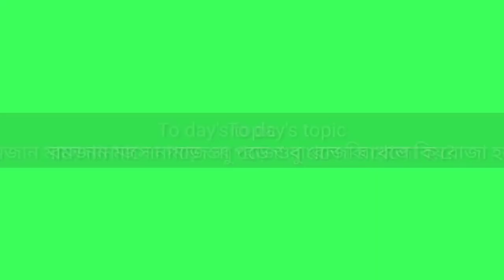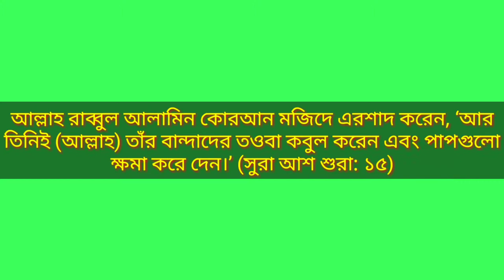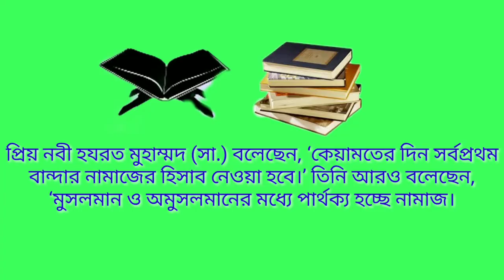হে নাম ধারি মুসলিম, নামাজ না পরে রোজা রেখে তুমি আল্লাহর কাছে কি আসা করছ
রমজান মাসে নামাজ না পড়ে শুধু রোজা রাখলে কি রোজা হয়?

পাপ ক্ষমার সর্বোত্তম মাস হলো রমজান। রমজানের দিনগুলোতে আমরা যদি একান্তই আল্লাহর জন্য রোজা রাখি এবং নিজের দোষ-ত্রুটির ক্ষমা চাই, তাহলে আল্লাহ আমাদের ক্ষমা করবেন এবং অতীতের সব গুনাহও ক্ষমা করবেন। আল্লাহ রাব্বুল আলামিন কোরআন মজিদে এরশাদ করেন, ‘আর তিনিই (আল্লাহ) তাঁর বান্দাদের তওবা কবুল করেন এবং পাপগুলো ক্ষমা করে দেন।’ (সুরা আশ শুরা: ১৫)
মাহে রমজানসহ সারা বছরে আল্লাহর কাছে বান্দার আনুগত্য প্রকাশের সর্বশ্রেষ্ঠ পন্থা হলো নামাজ। একজন ইমানদার নারী-পুরুষের প্রধান করণীয় ইবাদত নামাজ প্রতিষ্ঠা করা। নামাজের সময় শরীরের শ্রেষ্ঠ অঙ্গ মাথা মাটিতে লুটিয়ে সিজদায় পড়ে আল্লাহর কাছে আত্মসমর্পণ করে ক্ষমা প্রার্থনা করা হয়।
কারণ, নামাজ হচ্ছে আল্লাহর আনুগত্যের প্রধান নিদর্শন। আল্লাহ তাআলা যেসব ইবাদত ফরজ করে দিয়েছেন তন্মধ্যে সালাত অন্যতম। পবিত্র কোরআনে ৮২ বার সালাত কায়েম করার নির্দেশ দিয়ে বলা হয়েছে, ‘তোমরা সালাত কায়েম করো ও জাকাত দাও এবং যারা রুকু করে তাদের সঙ্গে রুকু করো।’ (সূরা আল-বাকারা, আয়াত: ৪৩)
wonderfull islam" ইউটিউব চ্যানেলে আপনাদেরকে সবাইকে সু-স্বাগতম! এখানে একজন মুসলিমের জীবনের প্রয়োজনীয় ইসলামিক যাবতীয় শিক্ষা মুলক ভিডিও আপলোড দেওয়া হয়।
ইসলামের সহিহ্ হাদিসের মানসম্মত ভিডিও পেতে আমাদের চ্যানেলটি সাব্সক্রিইব করুন৷
ইসলাম প্রচারের সার্থে wonderfull islam" এর সাথে থাকুন এবং প্রতিটা ভিডিও শেয়ার করুন আপনার বন্ধুর সাথে৷৷৷. ধন্যবাদ.

গুনাহের কথা প্রকাশ করা কি বৈধ?